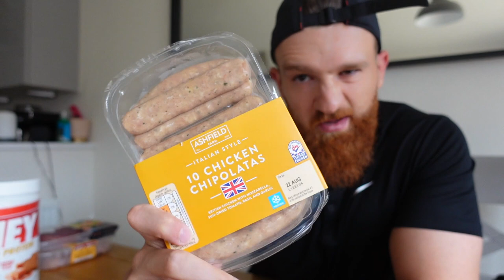How to food shop like a bodybuilder eating 3,500kcals.